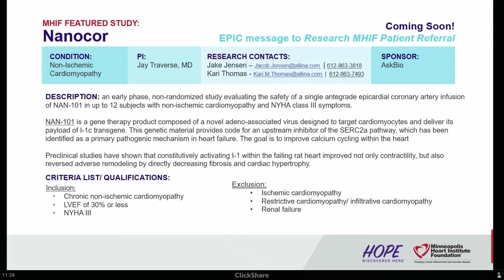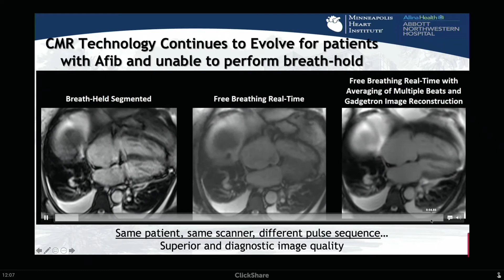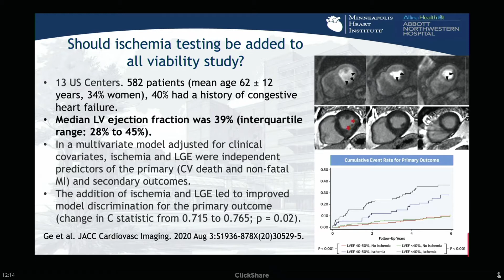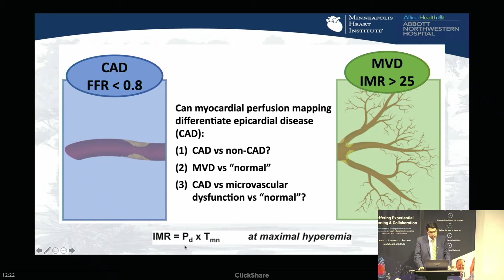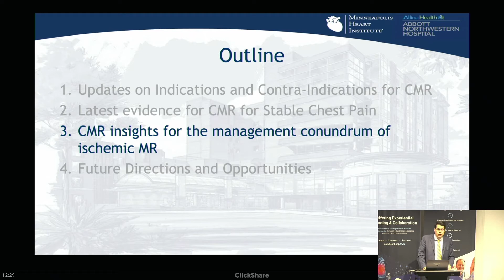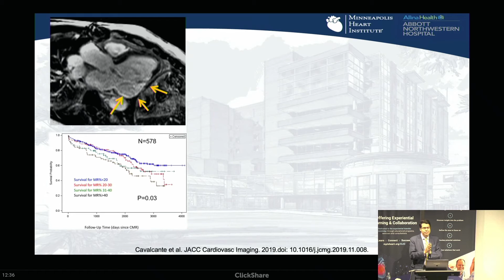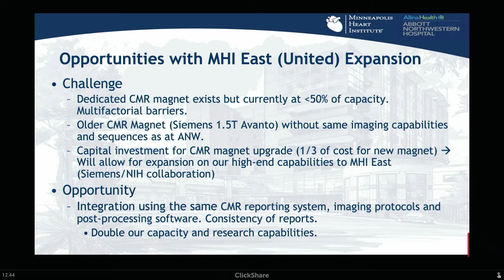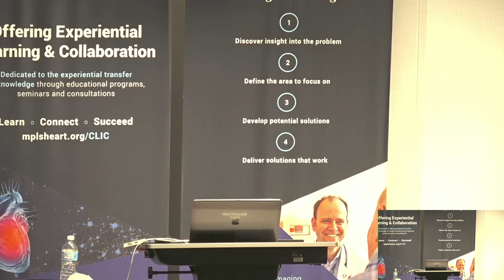João Cavalcante, MD | Updates on Cardiac MRI: From Diagnostic to a Decision-Making Tool